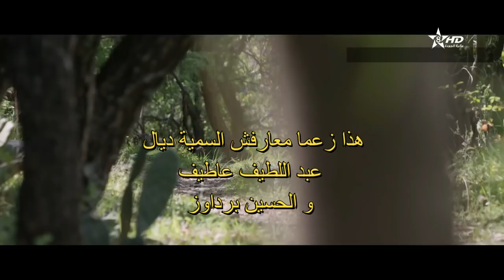أخطاء قاتلة في نشرة اخبار قناة تمازيغت.. من يتحمل المسؤولية !؟.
نشرة الأخطاء بقناة تمازيغت